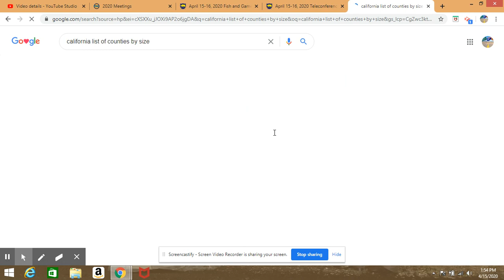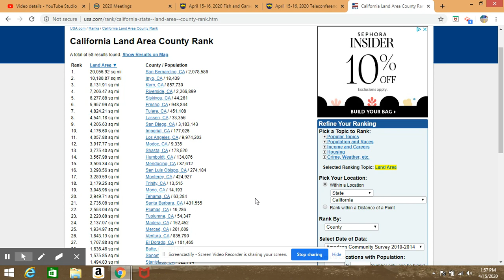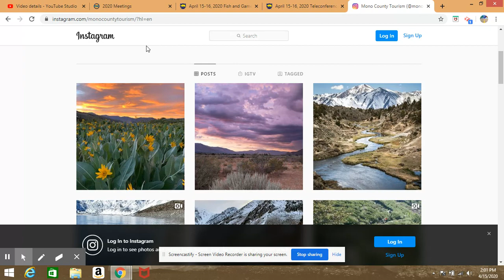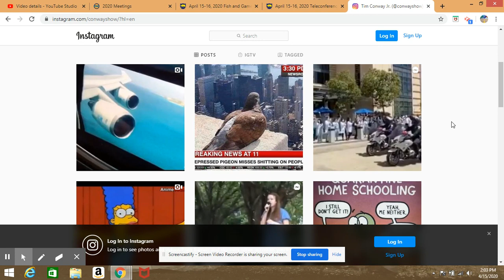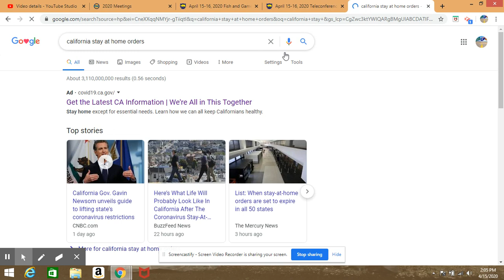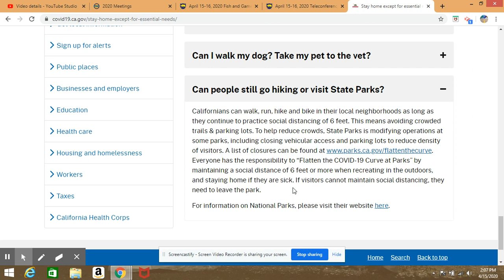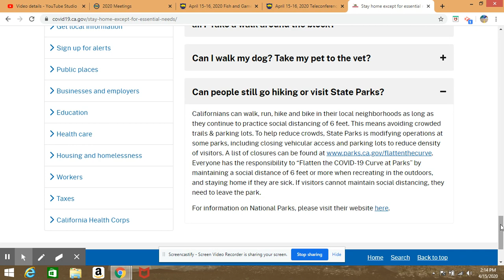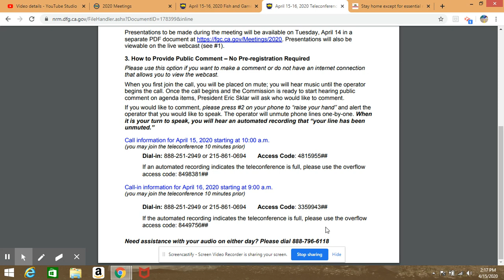CA Fish and Game Commission Teleconference Session Wrap Up April 15, 2020 Emergency Fishing Ban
There is nothing about the fishing ban on the day 2 conference call

The commission has already voted in favor of the ability to ban fishing where it is been requested. Currently we are waiting for the list of waters that have been banned as a result of this action